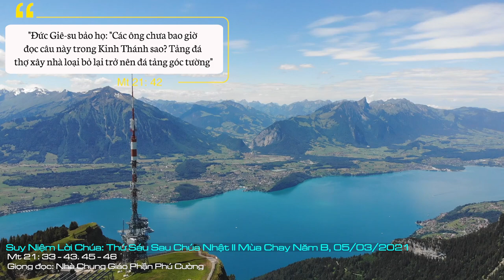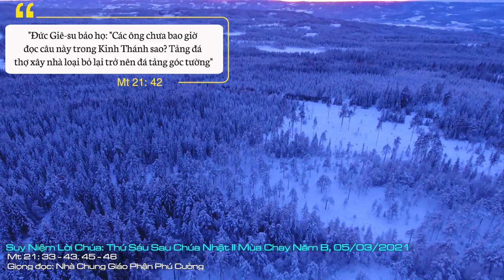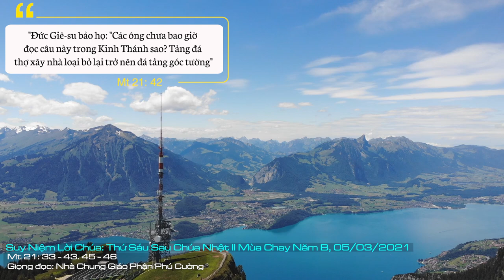Suy Niệm Lời Chúa: Thứ Sáu Sau Chúa Nhật II Mùa Chay Năm B, 05/03/2021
Thứ Sáu Sau Chúa Nhật II Mùa Chay Năm B: xin giúp chúng con luôn có được một quả tim mới, một quả tim nhân từ như Chúa, để chúng con luôn biết yêu mến Chúa, yêu mến những người đang sống xung quanh chúng con.
Qua trang Tin Mừng chúng ta vừa nghe, thánh Luca tường thuật lại cho chúng ta biết “cuộc ứng khẩu” giữa Chúa Giêsu với các thượng tế và người Pharisêu.
Chúa Giêsu chỉ mong muốn một điều là làm cho các thượng tế và người Pharisiêu nhận ra người là Thiên Chúa thật, Người đến trần gian này để đem lại ơn cứu độ không chỉ cho họ mà cho tất cả mọi người.
Để biểu lộ việc đó, Chúa Giêsu đã kể cho họ nghe dụ ngôn mà trang Tin Mừng chúng ta vừa nghe. Trong dụ ngôn đó, một cách nào Chúa Giêsu muốn mặc khải cho họ thấy được ơn cứu độ ban cho con người qua cái chết của Người. Nhưng những thượng tế và người Pharisêu không muốn đón nhận và chối từ Chúa Giêsu. Sự chối từ đó làm cho họ càng thêm cứng lòng tin vào tình yêu và lòng thương xót của Thiên Chúa dành cho nhân loại được biểu lộ qua Đức Giêsu Kitô.
Thiên Chúa tràn đầy lòng thương xót, Ngài luôn mong muốn con người đón nhận. Nhưng ngược lại, vì sự hận thù, do ảnh hưởng của tội lỗi mà làm cho con người dễ ràng chối từ; cụ thể như các thượng tế và người Pharisêu mà trang Tin Mừng chúng ta vừa nghe.
Lòng thương xót, lòng nhân từ của Thiên Chúa vẫn đang còn đó, vẫn đang từng ngày Ngài tuôn tràn trên chúng ta, nhưng chúng ta có biết nhận ra hay không? Rồi khi nhận ra tình thương của Thiên Chúa, chúng ta đón nhận hay từ chối?
Có bao giờ chúng ta đặt câu hỏi để tìm ra đâu là nguyên nhân mà tôi lại cố tình chối từ tình thương của Thiên Chúa dành cho tôi? Có phải nguyên nhân đó là do tôi nuôi dưỡng sự hận thù, lòng ghen tỵ, để rồi từ đó, nó làm cho mình chối từ không muốn đón nhận lòng thương xót, tình yêu của Thiên Chúa dành cho mình, cho gia đình mình? V.v.
Lạy Chúa, xin giúp chúng con luôn có được một quả tim mới, một quả tim nhân từ như Chúa, để chúng con luôn biết yêu mến Chúa, yêu mến những người đang sống xung quanh chúng con. Amen.